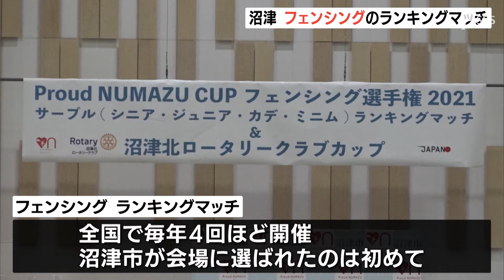フェンシングのまちづくり 沼津市で初のランキングマッチ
フェンシングのランキングマッチが１２月２５日から沼津市で開かれています。

　フェンシングのランキングマッチは全国で毎年４回ほど開かれていて、沼津市が会場に選ばれたのは初めてです。大会には、全国から約300人の選手が集まり、午前中には男子選手や14歳未満の女子選手が試合に挑みました。大会は26日までで、ランキングに応じて付与されたポイントで世界大会や2024年のパリオリンピックへの出場選手が決まります。沼津市は今後も地元で大会を開催し、フェンシングのまちづくりを進めていく方針です。